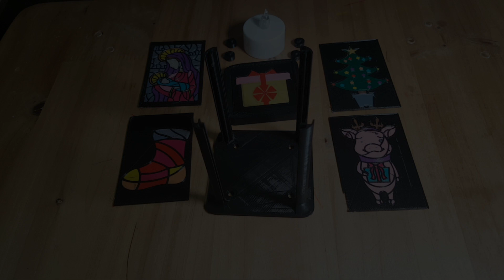크리스마스 장식용 전등갓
크리스마스 장식용을 사용할 수 있는 전등갓입니다.